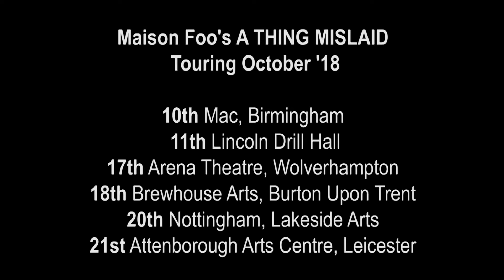A Thing Mislaid - Audience Response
Here's what audiences had to say at the premiere of A THING MISLAID this Autumn. Catch it on tour this October throughout the Midlands:
10th Mac Birmingham | 11th Lincoln Drill Hall | 17th Arena Theatre, Wolverhampton | 18th Brewhouse Arts Centre, Burton Upon Trent | 20th Nottingham Lakeside Arts | 21st Attenborough Arts Centre, Leicester.